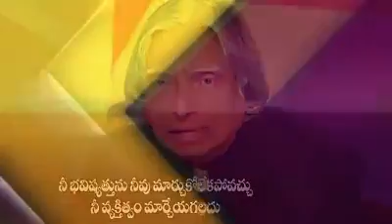Choppadandi Vinayakan Life gole